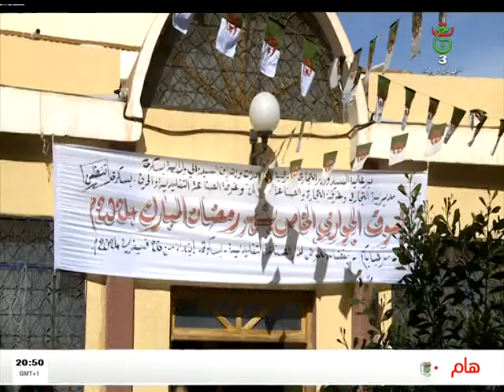بسكرة: تموين السوق بالمواد الاستهلاكية الاساسية تحسبا للشهر الفضيل